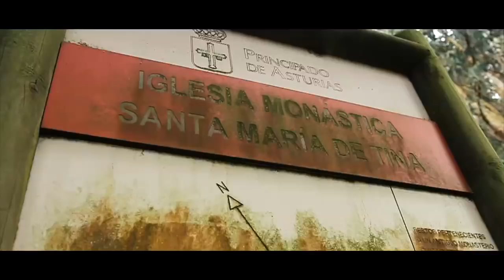CÓMO HACER una HAMBURGUESA CUBANA!! (La más rica del mundo??) 😱 - Olaya y Pelayo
La hamburguesa cubana es nuestra versión mejorada del sandwich cubano. Esperamos que os guste mucho este vídeo!!! :)